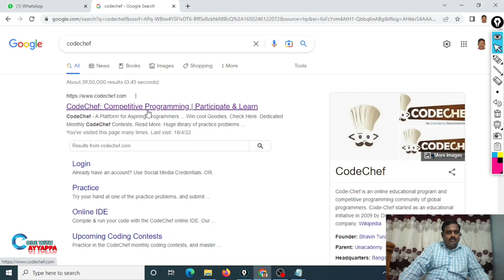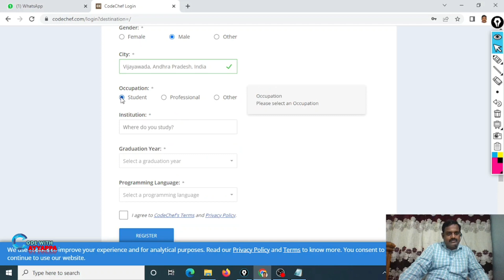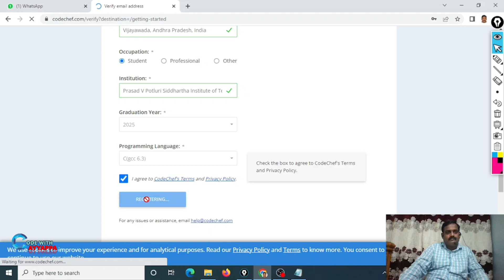How to create Code Chef account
In this video, we will learn how to create a Code Chef account.